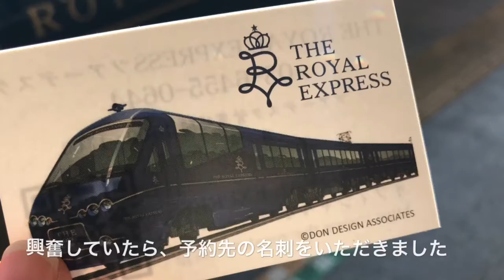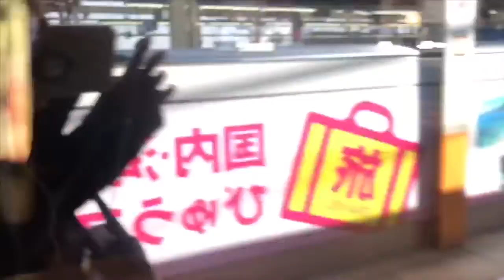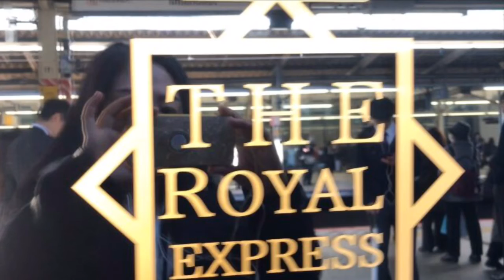豪華観光列車「ロイヤルエクスプレス」の中身とは？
横浜駅で出会った「ロイヤルエクスプレス」の
中身を紹介。